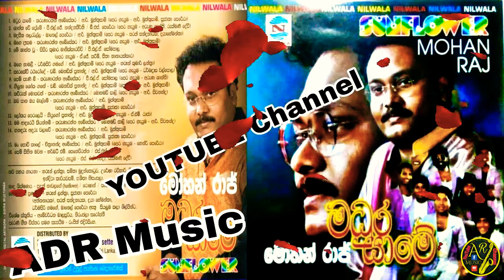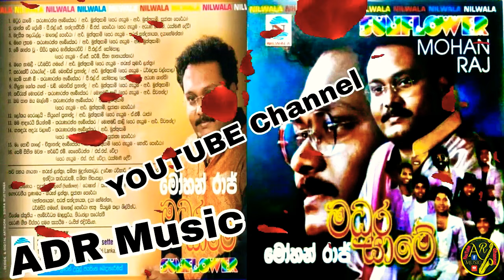Mohan Raj with SUNFLOWER | Madura Yame | සන්ෆ්ලවර් සමඟ මෝහන් රාජ් මධුර යාමේ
මෙම කැසට් පටය සදහා සහය දැක්වු සියලු කලාකරුවන්ට මාගේ ස්තූතිය පුද කරමි.